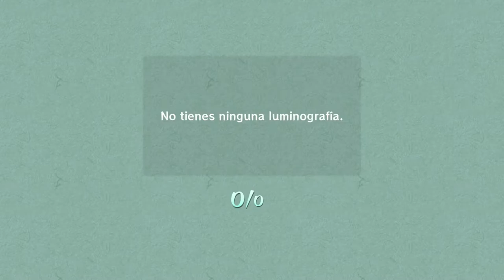Let's play - The Legend of Zelda The Wind Waker HD - #27